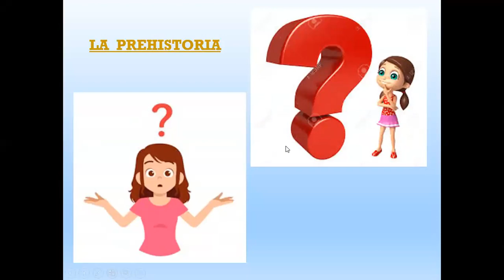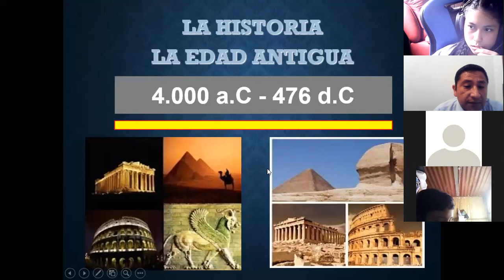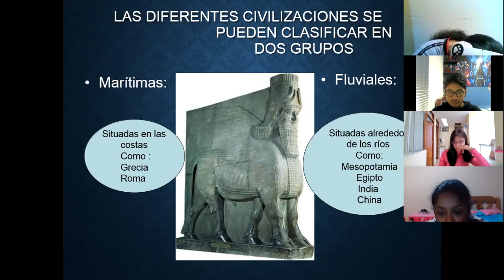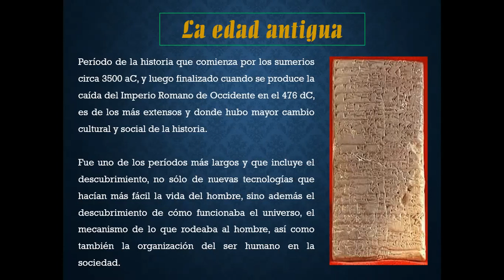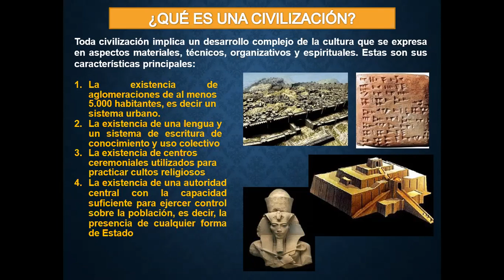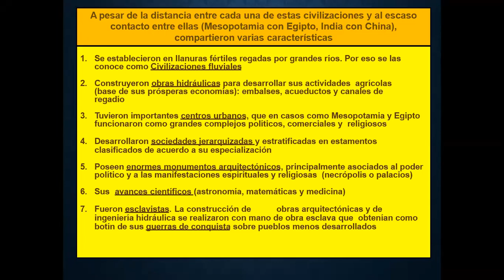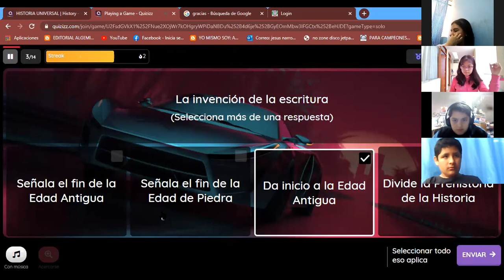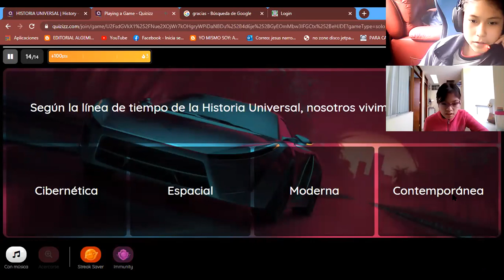HISTORIA UNIVERSAL 1° "A" -2-